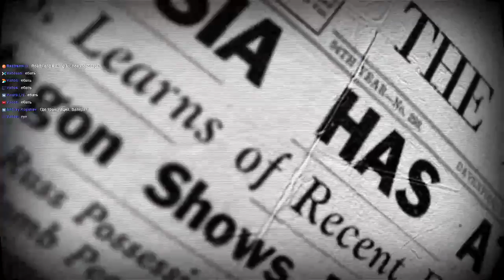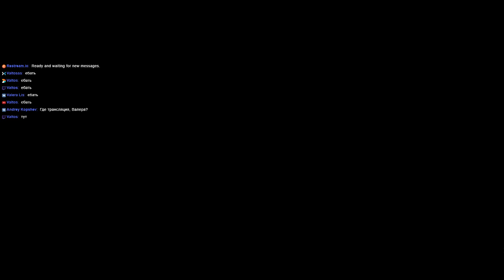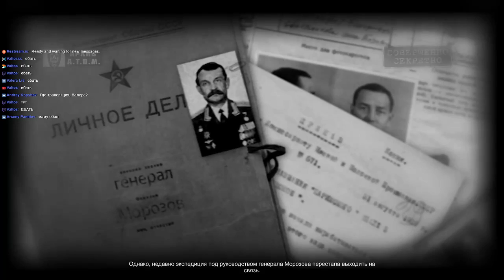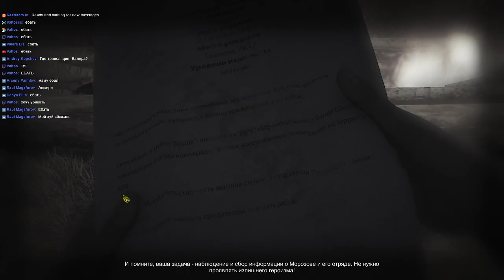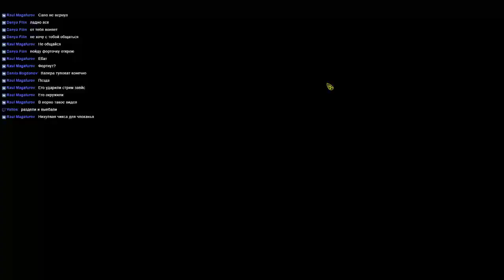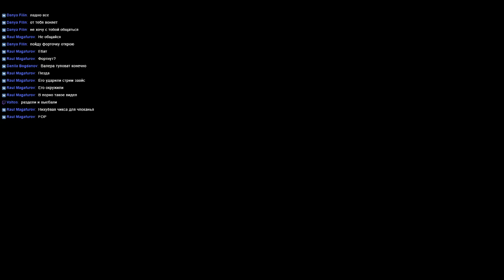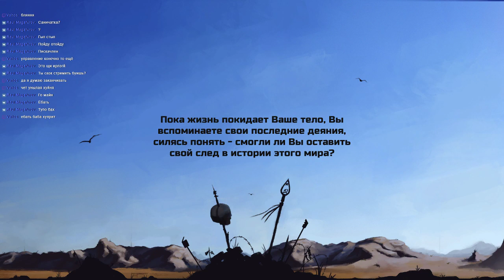[ATOM RPG] Part #1